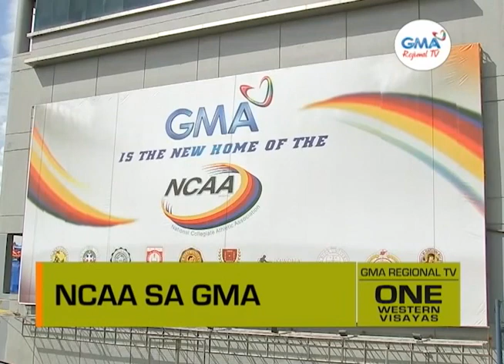One Western Visayas: NCAA sa GMA, MOA Pirmado na!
NCAA kag GMA Network, nagpirma na sang MOA para malantaw sa Kapuso platforms ang NCAA season 96-101.